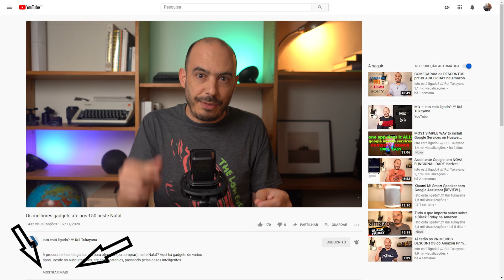Conhece AGORA todos os SMARTPHONES previstos para ESTE ANO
2024 vai ser um ano muito bom para os smartphones. Queres saber o que é que aí vem?